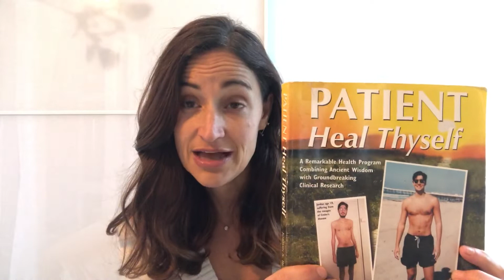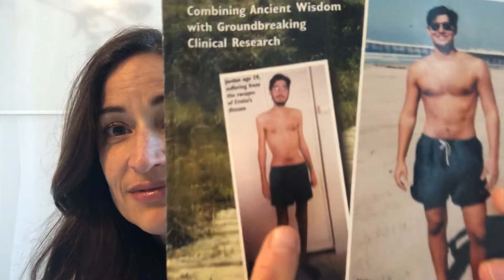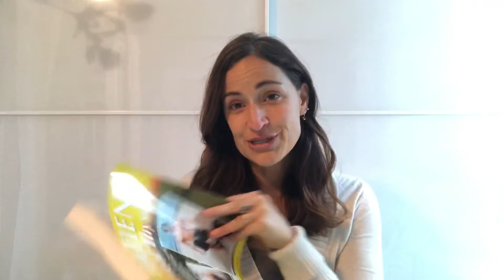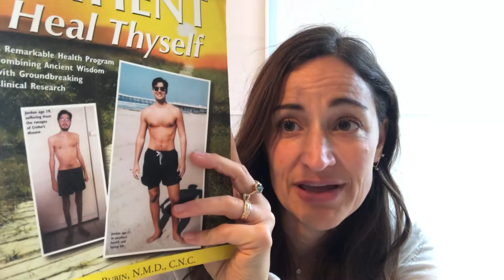HELPFUL or NOT?! Jordan Rubin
INVALUABLE OR NOT??
Jordan Rubin, and all his books and talks and products have been instrumental on my healing journey. Natural health, foods from the earth, and always organic.
I thank him from the bottom of my heart.

DEFINITELY INVALUABLE!